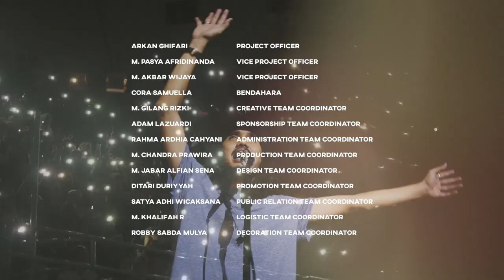FANTASTIC SMANSA 2019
Fantastic SMANSA 2019 Official After Movie 2019

Client : OSIS SMANSA
Direct and Shoot by RYTE Collective